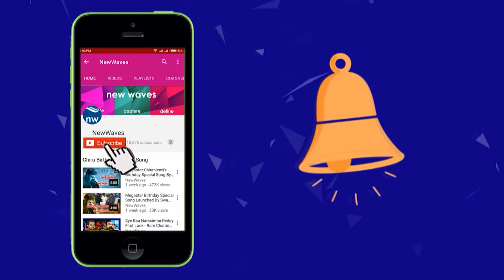పొత్తు భరించలేక రాజీనామా చేసిన కాంగ్రెస్ నేత Sr Leader C Ramachandraiah Quits Congress | New Waves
పొత్తు భరించలేక రాజీనామా చేసిన కాంగ్రెస్ నేత telangana congress senior leader c ramachandraiah quits congress party over party alliance with tdp.